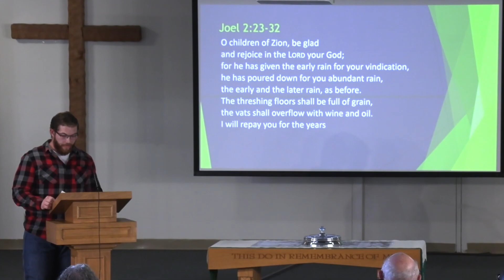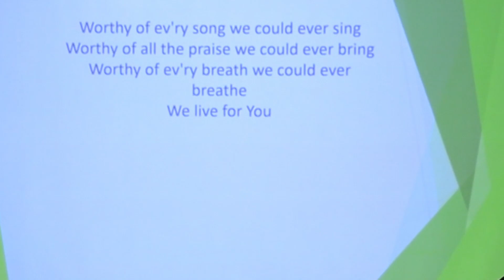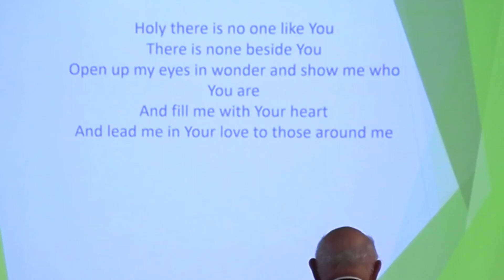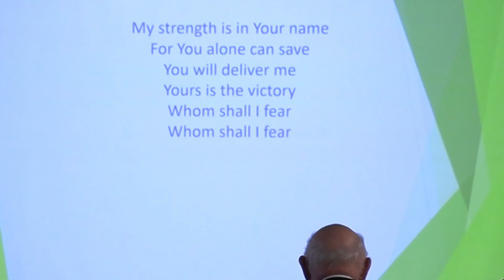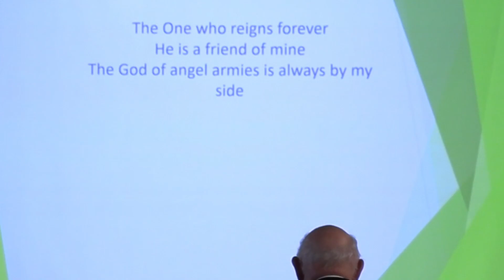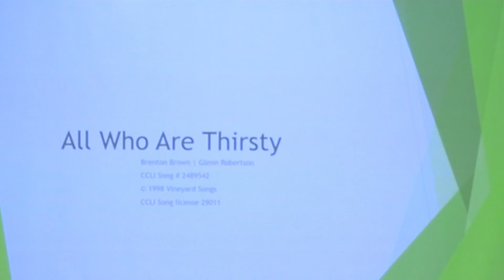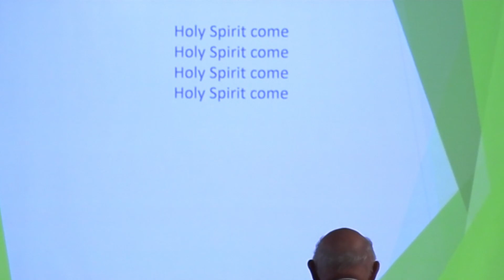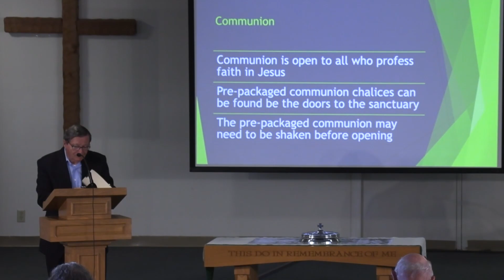It's a Trap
This weekend we looked at the parable of the Pharisee and the Tax Collector in Luke 18.
Scripture Readings this weekend:
Reading: Joel 2:23-32
Response: Psalm 65
Sermon: Luke 18:9-14
Benediction: Romans 12:1-3